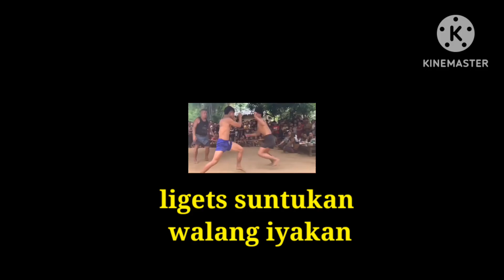basagan Ng mukha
walang iyakan